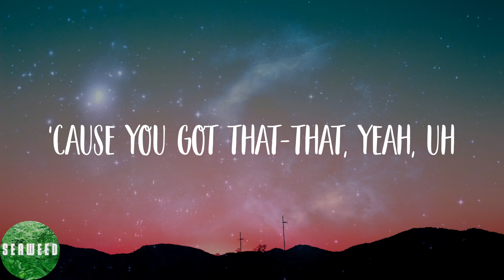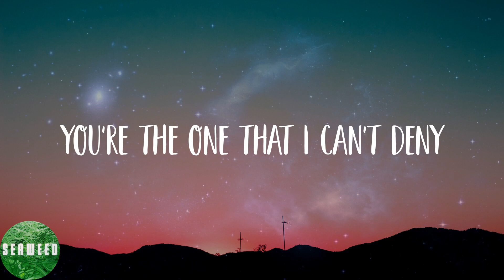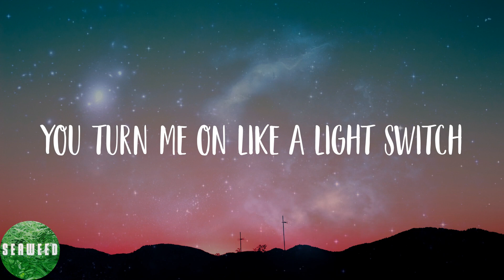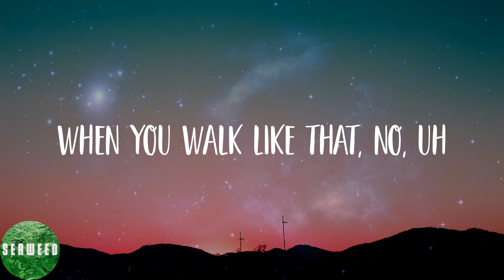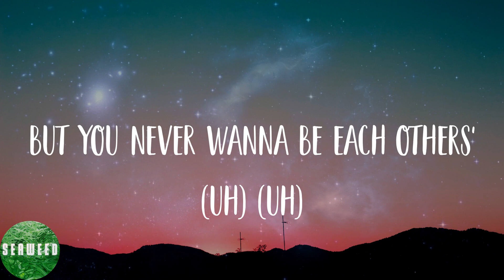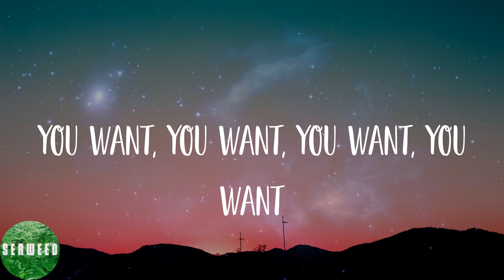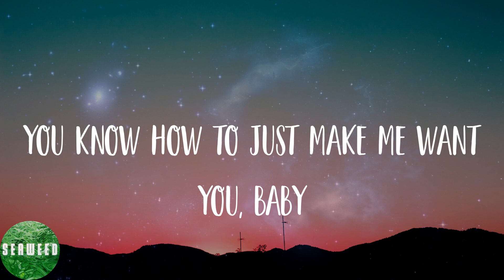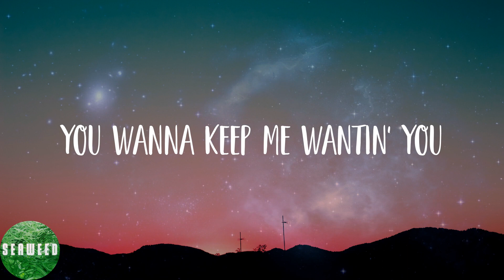Charlie Puth - Light Switch (Lyrics)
🌟Lyrics:
Yeah
Why you callin' at 11:30